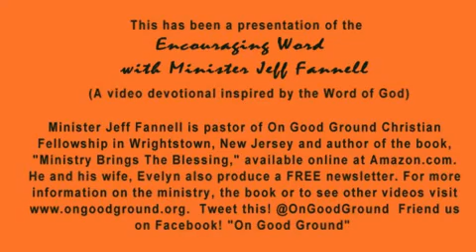HE LIKES ME (Encouraging Word)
8/14 He Likes Me (Exodus 33:11) God not only loves you, He likes you AND He calls you His friend.  The encouraging word and video devotional with Minister Jeff Fannell. Distributed by Tubemogul.